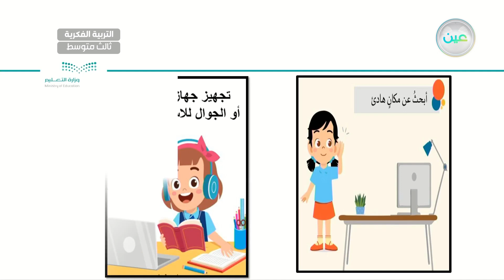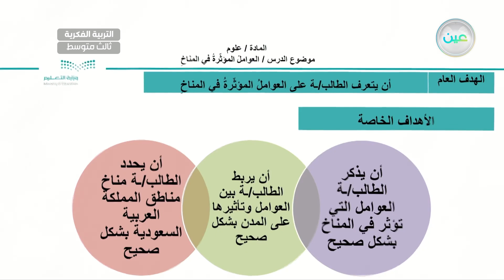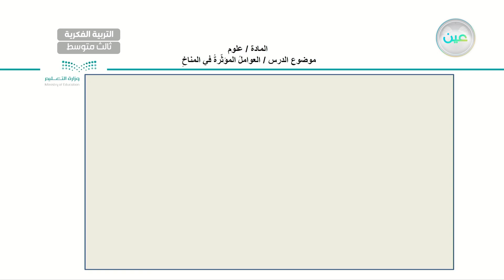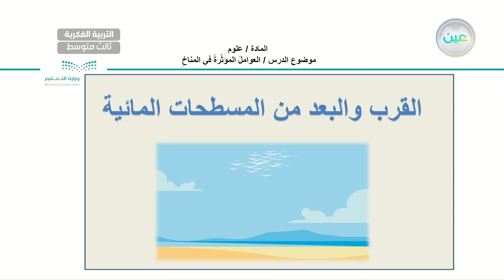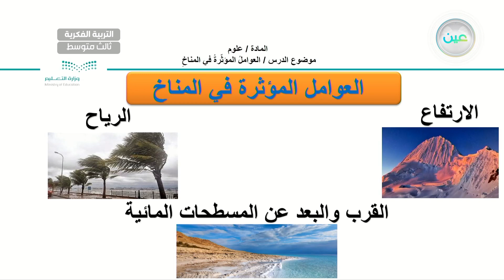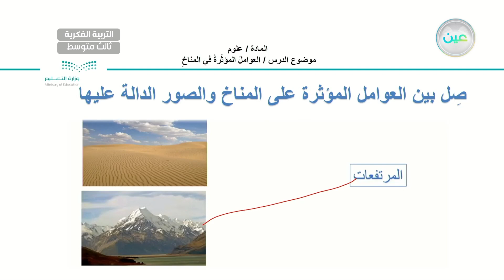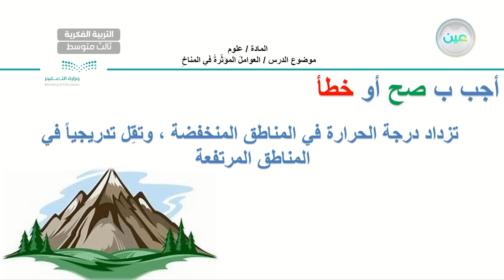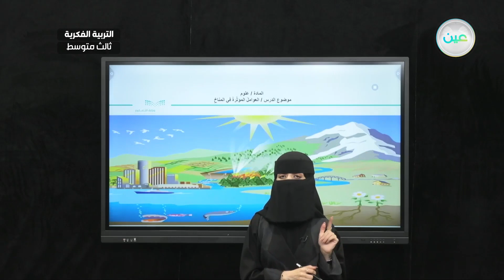العوامل المؤثرة في المناخ (3) - العلوم - ثالث متوسط فكري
الحصة 13 - الأحد - الأسبوع الحادي عشر - ثالث متوسط فكري